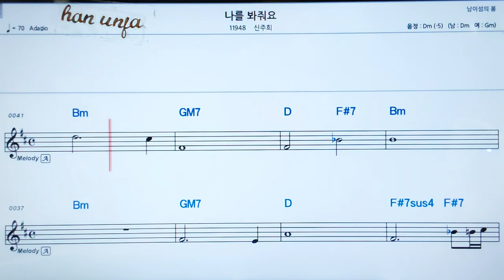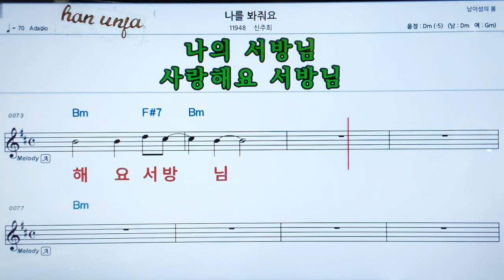💖 나를 봐줘요/신주희 👍MR,가라오케 악보 코드 가사 ,Karaoke반주